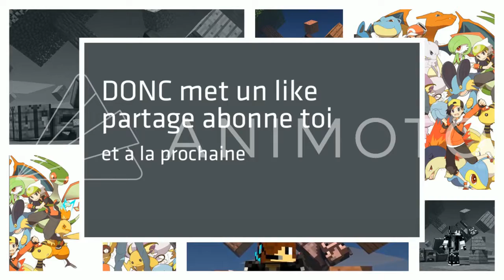JE SUIS DEVENU UN VRAI ARCHITECTE... - Fortnite Battle Royale